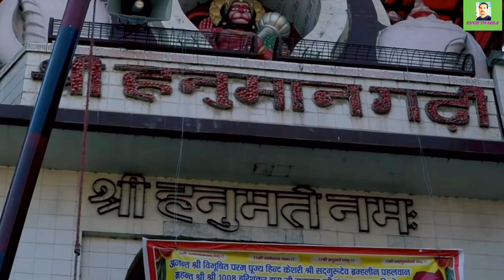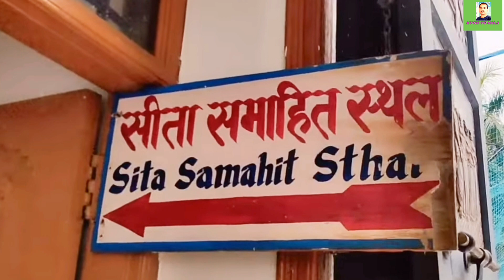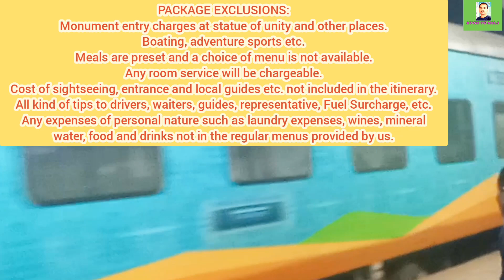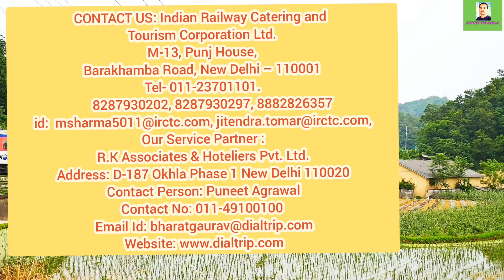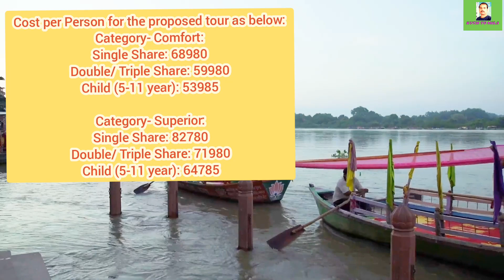SHRI RAMAYANA YATRA BY BHARAT GAURAV TOURIST TRAIN। IRCTC RAMAYANA YATRA 2022। RAMAYANA YATRA VLOG।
SHRI RAMAYANA YATRA BY BHARAT GAURAV TOURIST TRAIN। IRCTC RAMAYANA YATRA 2022। RAMAYANA YATRA VLOG। @KuchToMila

Hello Everyone
                       Welcome to my you tube channel"kuch to mila". Dosto is channel ke dwara ham Aap Logo Ko IRCTC TOUR PACKAGES, TRAVEL related new update, tech news, App review, internet update, RAILWAY & FLIGHT booking update, Tatkal ticket booking tips and tricks provide karayege.

SRI RAMAYANA YATRA BY BHARAT GAURAV TOURIST TRAIN- LTC APPROVED

Package Code:NZBG01

Origin: DELHI

Destination:AYODHYA / BHADRACHALAM / CHITRAKOOT / HAMPI / JANAKPUR / NANDIGRAM / NASHIK / PRAYAGRAJ / RAMESHWARAM / SHRINGAVERPUR / SITAMARHI / VARANASI

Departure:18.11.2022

Tour Itinerary:
Delhi - Ayodhya - Janakpur - Sitamarhi - Buxar - Varanasi - Prayagraj -Chitrakoot - Nasik - Hampi - Rameshwaram - Bhadrachalam - Delhi.

Boarding Points:
Delhi Safdarjung, Ghaziabad, Aligarh, Tundla, Kanpur Central, Lucknow Jn.

Deboarding Points:
Virangana Lakshmibai, Agra Cantt,
Mathura Jn,Delhi Safdarjung

PACKAGE INCLUSIONS:
Train Journey by Bharat Gaurav Special tourist train in 3AC class.

Nights stay will be provided in Hotels as-

        Comfort: in AC Rooms standard hotels.

        Superior: in AC Rooms, deluxe hotels.

Wash and change as per itinerary in Hotels in Non-AC Rooms.

Onboard train meals (veg only).

Off board meals (veg only) in good quality Restaurant/Hotels/Banquets/Packed

All Transfers and sightseeing by Non-AC bus.

Travel insurance for the passengers.

Security on Train.

All applicable Taxes.

PACKAGE EXCLUSIONS:
Monument entry charges at statue of unity and other places.

Boating, adventure sports etc.

Meals are preset and a choice of menu is not available.

Any room service will be chargeable.

Cost of sightseeing, entrance and local guides etc. not included in the itinerary.

All kind of tips to drivers, waiters, guides, representative, Fuel Surcharge, etc.

Any expenses of personal nature such as laundry expenses, wines, mineral water, food and drinks not in the regular menus provided by us.

Tourism Corporation Ltd.
M-13, Punj House,
Barakhamba Road, New Delhi – 110001
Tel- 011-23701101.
Our Service Partner :
R.K Associates & Hoteliers Pvt. Ltd.
Address: D-187 Okhla Phase 1
New Delhi 110020
Contact Person: Puneet Agrawal

Cost per Person for the proposed tour as below:
Category- Comfort:
Single Share: 68980
Double/ Triple Share: 59980
Child (5-11 year): 53985

Category- Superior:
Single Share: 82780
Double/ Triple Share: 71980
Child (5-11 year): 64785

@IRCTC OFFICIAL